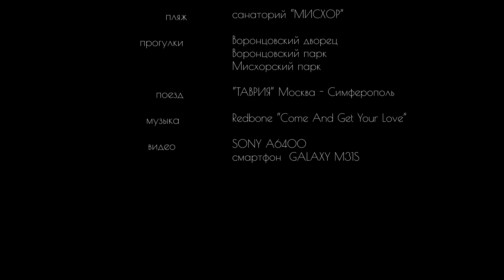семейная поездка в КРЫМ 2021 год июнь - июль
короткое видео об отпуске вчетвером в Крыму, поселок Мисхор.
купаться было запрещено, но мы, как впрочем и все граждане отдыхающие, купались под вопли из репродуктора "... в связи со сходом селевых потоков...". Море визуально было чистое.
Варе 12, Марусе 7 лет